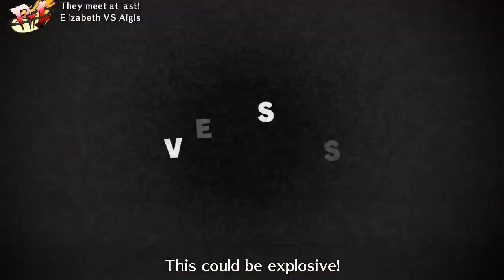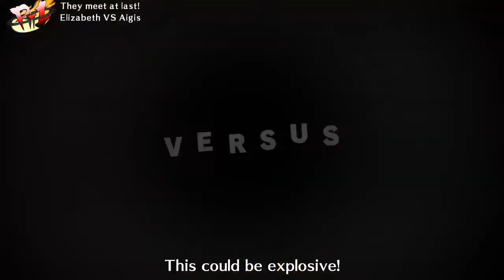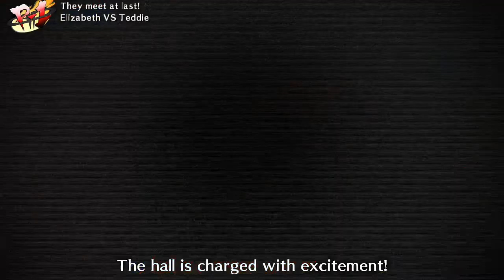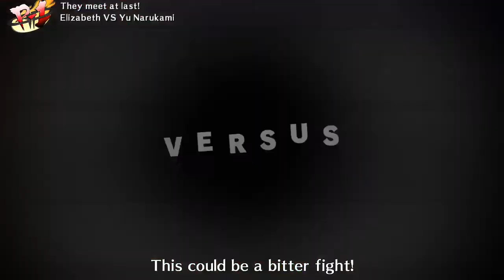Persona 4 arena ultimate Elizabeth Arcade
In this video i take on Persona 4 arena ultimate with Elizabeth